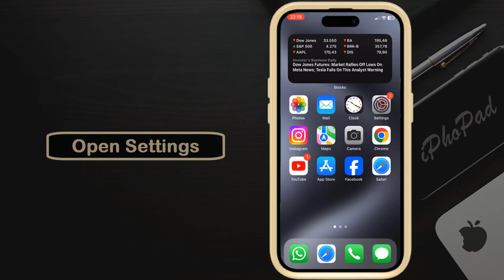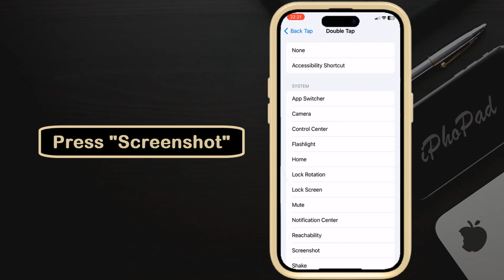How to take Screenshot on iPhone 15 Pro Max by tapping Screenshot Tap back iPhone 15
On the iPhone 15 Pro Max, you can utilize the "Back Tap" feature to capture a screenshot by double or triple tapping the back of the device. Here's a detailed guide on how to set it up and use it:

Scroll down and select "Accessibility."

Tap on "Touch."

Scroll down and choose "Back Tap."

Select either "Double Tap" or "Triple Tap" under "Touch Gestures," depending on your preference.

Scroll down and choose "Screenshot." Under the "Double Tap" or "Triple Tap" section, tap on "Screenshot."

Exit the Settings: Tap the "Back" button or close the Settings app.

Using the Back Tap feature for screenshot:

Now, to take a screenshot using the "Back Tap" feature:

Double or triple tap the back of the iPhone, depending on the option you selected (Double Tap or Triple Tap). The taps should be gentle and quick.

After the taps, you'll see a quick flash on the screen, and a small preview of the screenshot will appear in the bottom-left corner.

Editing or Sharing (Optional): You can tap on the thumbnail preview to edit or annotate the screenshot. If you don't want to make any changes, you can swipe the preview away.

The screenshot will be saved in your Photos app under the "Screenshots" album, just like when you capture a screenshot using physical buttons.

Now you can take screenshots quickly and conveniently using the "Back Tap" feature on your iPhone 15 Pro Max. It's a handy option for capturing on-screen moments without pressing physical buttons!
Tuto: How to take screenshot on iPhone 15 pro max by tapping (Tap back iPhone 15)
how to take screenshot on iphone 15 pro max by tapping,
how to take screenshot iphone 15 pro max,
how to screenshot on iphone 15 max,
how to take a screenshot iphone 15 pro max,
how to take screenshots on iphone 15 pro,
how to screenshot using iphone 15 pro max,
how to take screenshot on iphone 15 pro max,
how to take a screenshot on iphone 15 plus,
how to take screenshot in iphone 15 pro max,